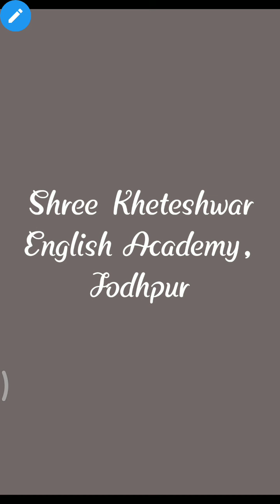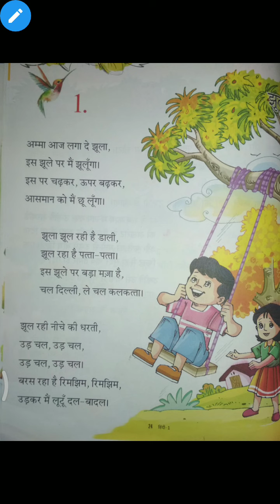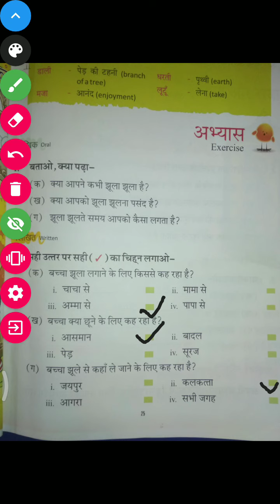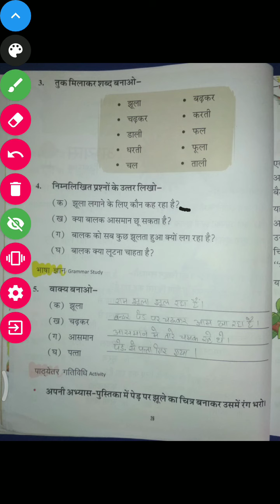CLASS I CHAPTER NO 1 SUBJECT HINDI